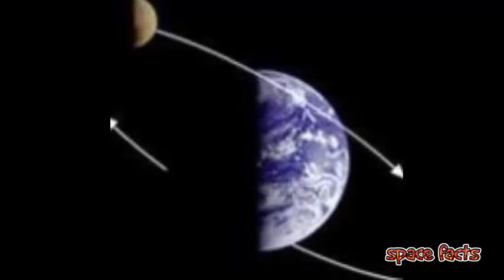Everything You Wanted To Know About The Moon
Today, we’re going to explore the Moon. Its environment, its creation, our exploration and why it’s one of a kind (at least in our solar system). The Moon is actually quite special. Today we’ll find out why.

A Lot Of Moons
Over 150 moons populate our solar system. The majority of moons orbit the gas giants. 13 around Neptune, 48 around Saturn and a staggering 62 orbit Jupiter. Earth has only one moon. But what an amazing moon it is. It’s certainly not the largest moon in our solar system (Saturn’s Titan is 2x the size of our Moon), but it is the largest moon in relation to the host planet it orbits – roughly a quarter its size. Because of the size relation, some astronomers refer to the Earth/Moon system as a “double planet system”.